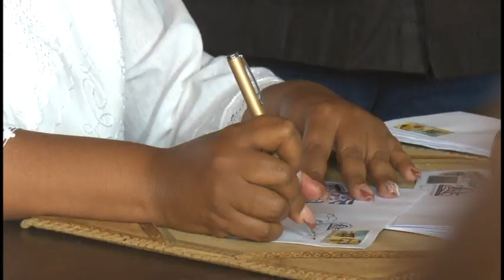Homenaje al Padre de la Patria, Carlos Manuel de Céspedes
En la ciudad de Bayamo se le rindió tributo al Padre de la Patria, Carlos Manuel de Céspedes, a propósito de conmemorarse este 18 de abril el aniversario 205 de su natalicio.
Frente a la Casa Natal ubicada en los alrededores de la histórica "Plaza de la Revolución" se evocó la impronta del iniciador de las gestas independentistas en Cuba en acto político cultural.